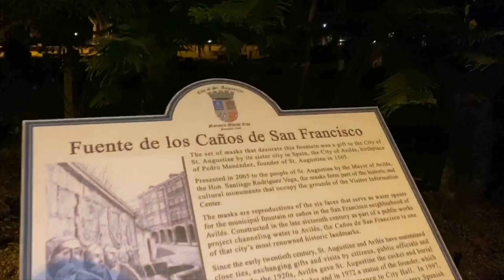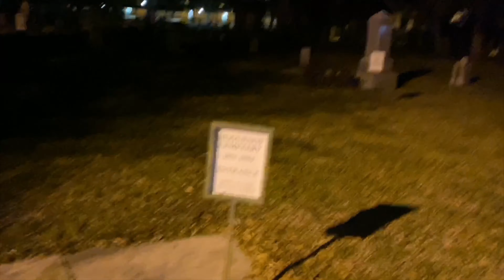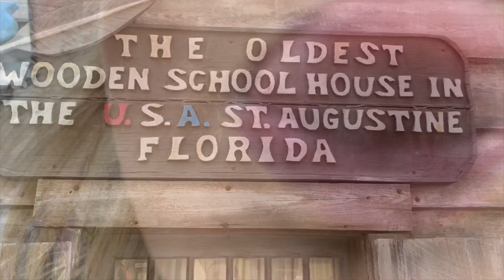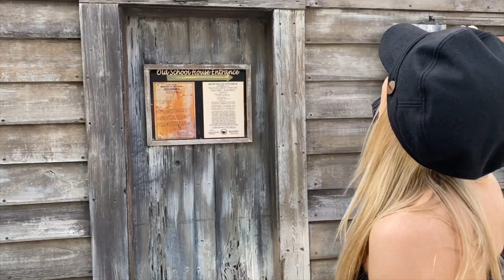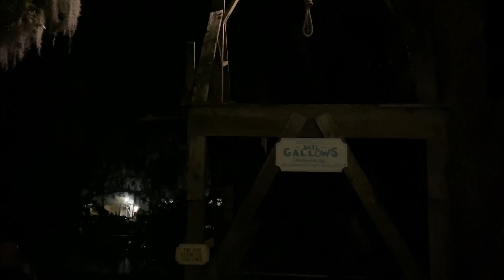St. Augustine : Ghost 👻 Tours, Photo 🍒 Shoots, & More.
In this video, I show you "St. Augustine: Ghost 👻 Tours, Photo 🍒 Shoots, & More".

Touring St. Augustine, Florida, and chasing ghosts, taking photos, eating nachos, and more.  Join me!

Hope you all enjoy this video and find it useful.

Teas Days, my boba bar & lounge -

➤Suggested Videos:-